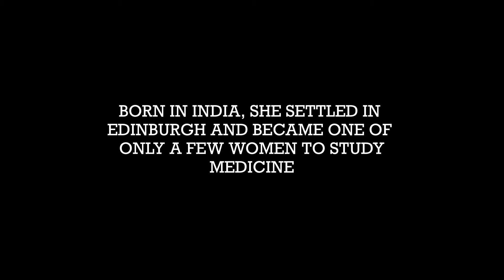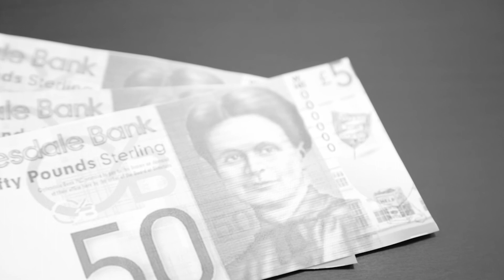Elsie Inglis Remembered